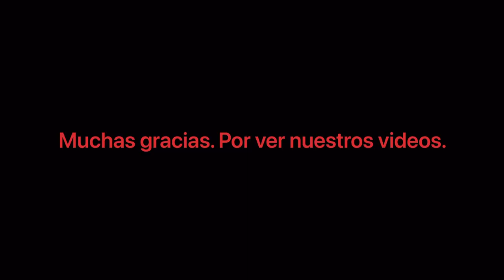Como pescar blue fish. Parte 1 desde East haven Connecticut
La mejor carnada para el bluefish.  Porgy’s.  Fresco  espero les guste este pequeño video. Los vemos en un próximo video bendiciones para todos